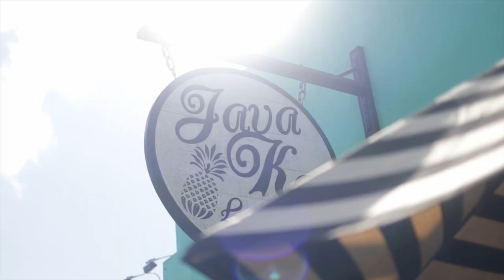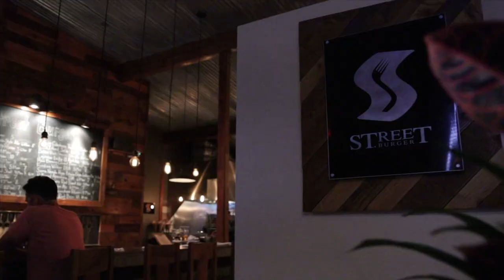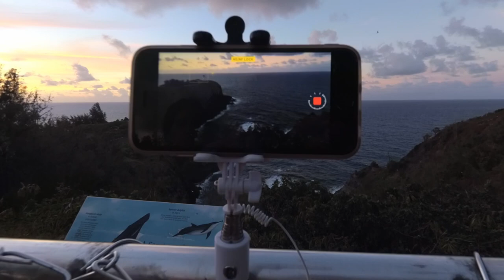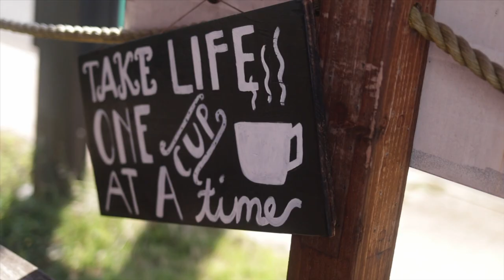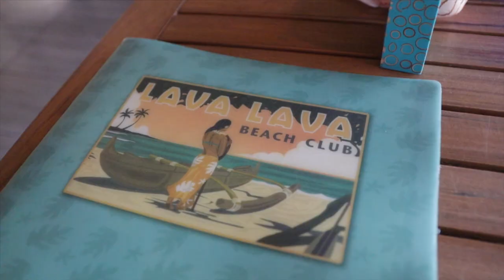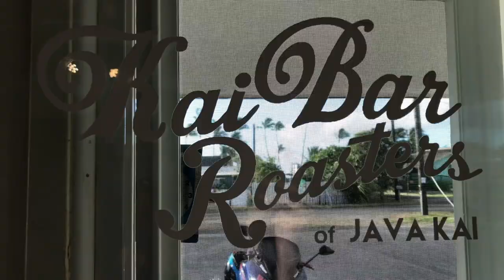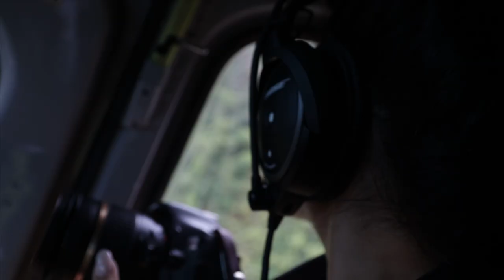our honeymoon in kauai, hawaii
Steven finally edited our honeymoon vlog hehe! this was in august 2017! (almost 4 years later but it's fine. ) I loved watching this back, we were so cute and definitely in the honeymoon feels!!

cant wait to hopefully visit kauai again someday!